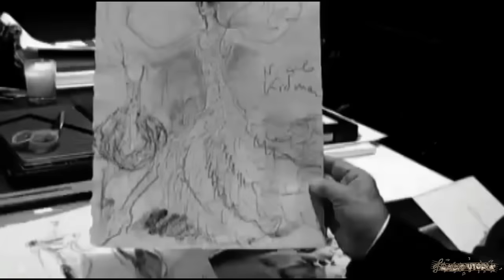Big Mike & The Booty Papas - I'll Take Care Of You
✪  𝗥𝗮𝗱𝗶𝗼𝗨𝘁𝗼𝗽𝗶𝗮 𝗩𝗶𝗱𝗲𝗼 𝗖𝗿𝗲𝗮𝘁𝗶𝗼𝗻𝘀

📌 𝐖𝐞 𝐚𝐫𝐞 𝐦𝐨𝐫𝐞 𝐭𝐡𝐚𝐧 𝐡𝐚𝐩𝐩𝐲 𝐭𝐨 𝐰𝐞𝐥𝐜𝐨𝐦𝐞 𝐲𝐨𝐮 𝐭𝐨 𝐑𝐚𝐝𝐢𝐨𝐔𝐭𝐨𝐩𝐢𝐚 𝐕𝐢𝐝𝐞𝐨 𝐂𝐫𝐞𝐚𝐭𝐢𝐨𝐧𝐬.
📌 𝐎𝐮𝐫 𝐩𝐚𝐬𝐬𝐢𝐨𝐧 𝐟𝐨𝐫 𝐦𝐮𝐬𝐢𝐜 𝐚𝐧𝐝 𝐦𝐨𝐯𝐢𝐞𝐬 𝐥𝐞𝐚𝐝 𝐮𝐬 𝐭𝐨 𝐭𝐡𝐞 𝐜𝐫𝐞𝐚𝐭𝐢𝐨𝐧 𝐨𝐟 𝐫𝐞𝐦𝐚𝐫𝐤𝐚𝐛𝐥𝐞 𝐯𝐢𝐝𝐞𝐨𝐬.
📌 𝐆𝐫𝐞𝐚𝐭 🎤 𝐯𝐨𝐢𝐜𝐞𝐬 𝐜𝐨𝐦𝐛𝐢𝐧𝐞𝐝 𝐰𝐢𝐭𝐡 𝐭𝐢𝐦𝐞𝐥𝐞𝐬𝐬 🎬 𝐬𝐜𝐞𝐧𝐞𝐬.

Lyrics
I know you've been hurt
by someone else
I can tell by the way
that you carry yourself
But if you'll let me
Women here's what I'll do

I, I, you know I loved and lost
The same as you
So you see women I know
I know just what you're goin' through
(yes I do baby)

You don't ever, ever have to worry
Well sweet mama, you won't ever
you won't ever have to cry
no you won't
I'll be standin', standin' right there beside you
Yeah, to dry your weeping eyes

Well now tell me
Tell me that you'll be true
You'll be true
And I know
I know just what I'm gonna to do
And just as sure
Just as sure as one and one made two

And you won't ever
No you won't ever have to worry
Sweet mama you won't ever
no you won't ever have to cry
You know I'm just standin'
standin' right there beside you
Yeah to dry your tears from your

Well now just tell me
Tell me you'll be true
And then I'll know
exactly what I'm gonna do
And women just as sure, just as sure
Аs one and one made two
I'll take care of you
Yes I will baby
I'll take care